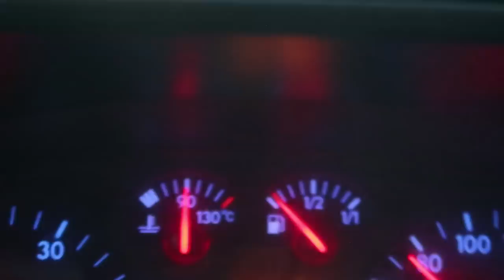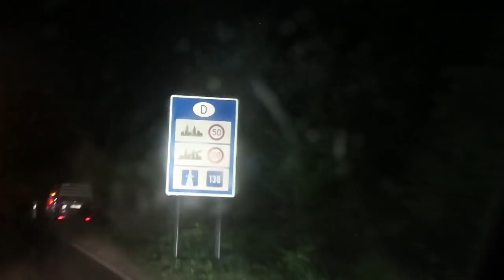Rzym na skuterze, Amsterdam na haju, Europa kamperem - Spakowani w Teczkę #4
Stabilizacja obrazu:
Gimbal Feiyu-Tech G6 plus
Gimbal Feiyu Tech a2000 Kit